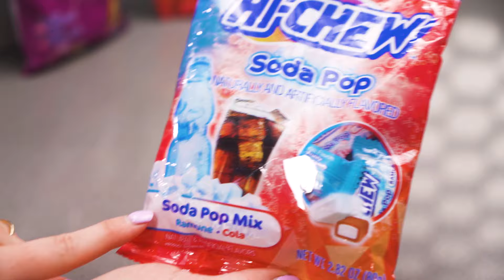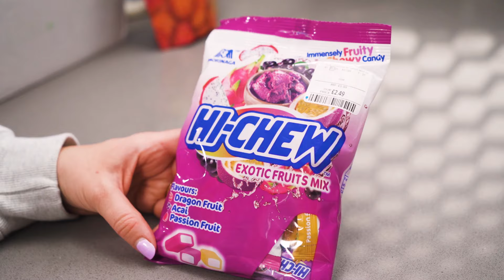TKMAXX SNACK HAUL 🍄🍅🍬🍭🍪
0:00 - Intro
1:08 - Mush Garden Shiitake Mushroom Chips
3:21 - Mush Garden Cherry Tomato
5:41 - Truva Bite-Size Wafers with Strawberry
8:13 - Hi-Chew Soda Pop Mix
10:07 - Hi-Chew Exotic Fruits Mix
14:02 - Cocon Strawberry Gummy with Fruit Juice
15:33 - *TREAT OF THE WEEK*